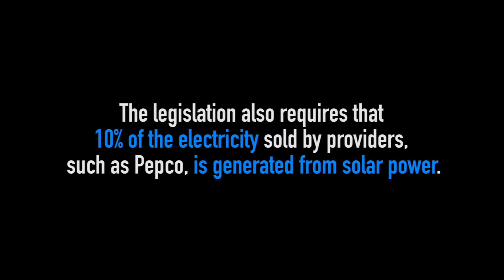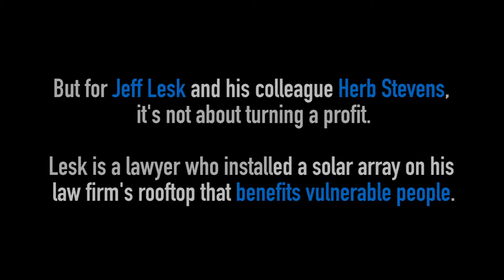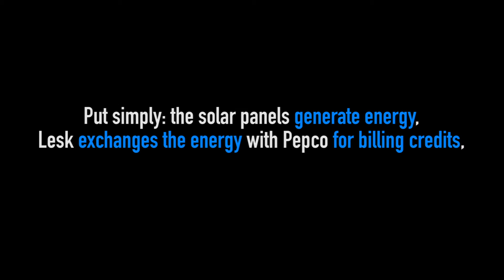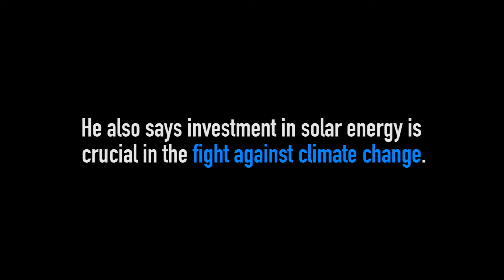D.C. Lawyer Launches Solar Project to Benefit Low-Income Residents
Jeff Lesk has had an accomplished legal career, and he wanted to leave behind a legacy of helping both the planet and D.C. community.